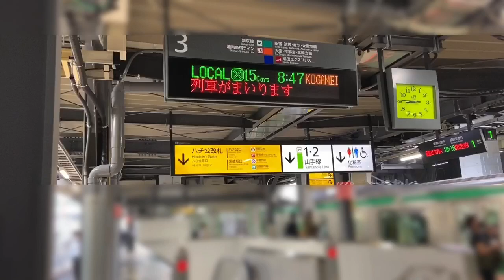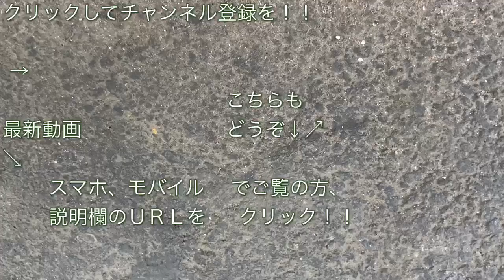[祝・並列化‼︎] JR埼京線 渋谷駅 移設後の新ホーム初日の朝の様子 2020/06/01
２０２０年６月１日（月）に使用開始したＪＲ埼京線渋谷駅の新ホームの初日の朝の様子を撮影した映像です。

２０２０年６月１日、ＪＲ埼京線渋谷駅が新宿方面に移設し、新ホームとなって使用開始しました。

使用開始日となる２０２０年６月１日、埼京線渋谷駅のホームの様子を撮影してきました。

[前面展望] 埼京線E233系7000番台（ハエ111編成）”快速 川越行き”電車（渋谷駅～池袋駅間） 2019/10/20